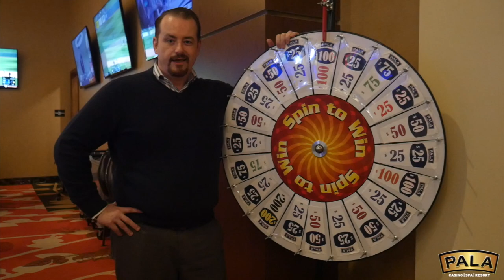Pala Casino: Spin to Win Cash at the Poker Room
Spin to Win Cash at the Pala Poker Room! 💰 Every Friday from 9:30am-11:30am in March, if you get the High Hand you get to spin! ♥️♣️♦️♠️